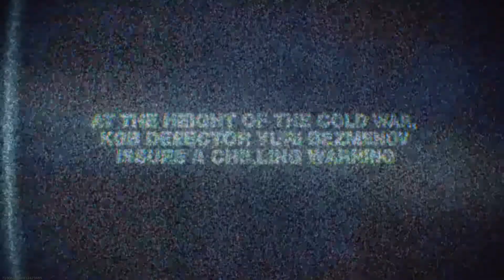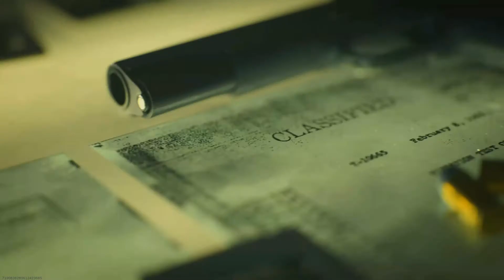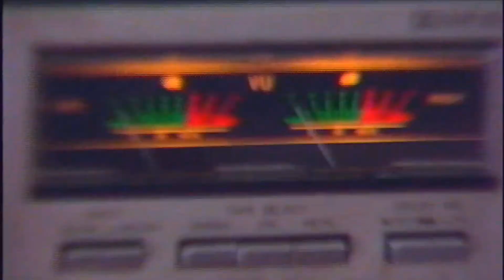Call of Duty Black Ops Cold WAR Event